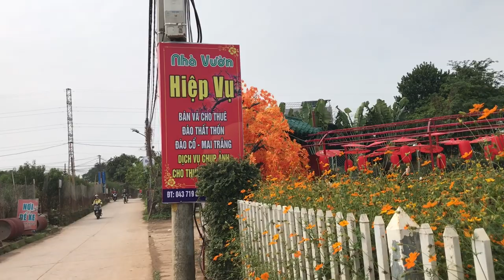TẢN MẠN - ĐI TÌM NHỮNG CÁNH ĐÀO NỞ ĐẦU TIÊN - LÀNG ĐÀO NHẬT TÂN, HIỆN ĐẠI VÀ TRUYỀN THỐNG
Tôi thích tết, thích những giá trị xưa cũ
Một thời khốn khó, ai cũng vậy, đều có những lắng đọng riêng. Tôi thích xem những phim cũ, những giá trị văn hóa của tết xưa và Hoa đào cũng vậy, luôn thiêng liêng và nhiều cảm xúc!